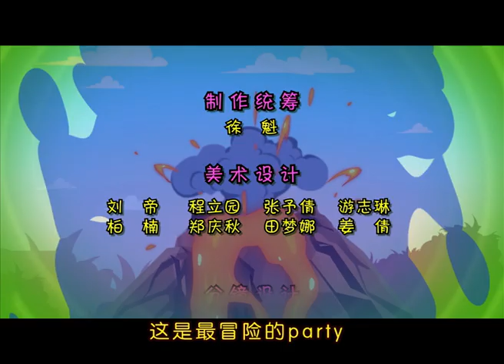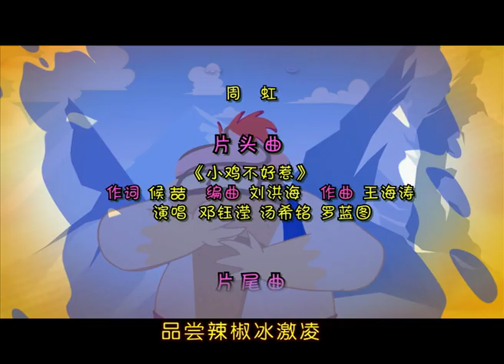Cartoon | Chicken Stew | English | 417 | Across The Woods(Part Two)